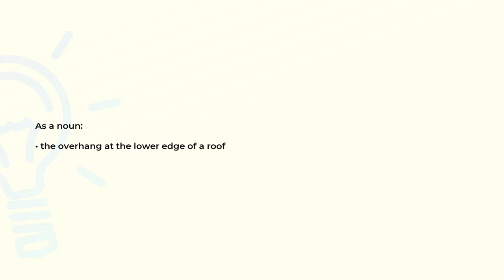What is the meaning of the word EAVES?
Definition and spelling of the word EAVES.

(00:00) Intro
(00:07) As a noun
(00:14) Spelling

As a noun (00:07):
• the overhang at the lower edge of a roof